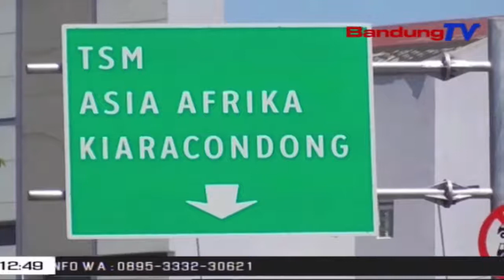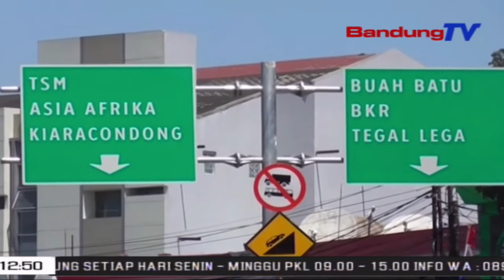Warga Dipahrep Ngariksa Fly Over Di Bandung | TP | BANDUNGTV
TP | BANDUNGTV | ASTRI CAHYANI | Walikota Bandung, Oded Mohammad Danial, Miharep, Warga Kota Bandung Ngamangpaatkeun Sarta Ngariksa Fly Over Atawa Jalan Layang Di Kota Bandung, Utamana Anu Di Jalan Jakarta Jeung Laswi. Ayeuna, Di Kota Bandung Keur Meumeujeuhna Diwangun Fly Over Kopo-Leuwipanjang, Tur Madungdengkeun Pangwangunan Sawatara Jalan Layang Lianna, Kawas Di Samsat, Buahbatu, Jeung Andir.